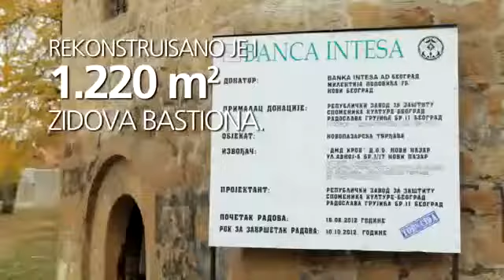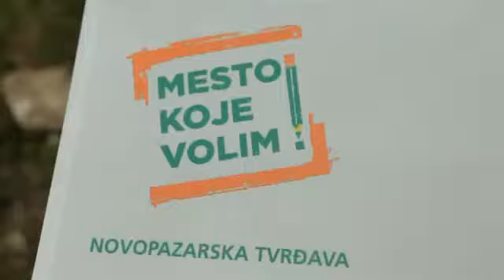Mesto Koje Volim (SRB)